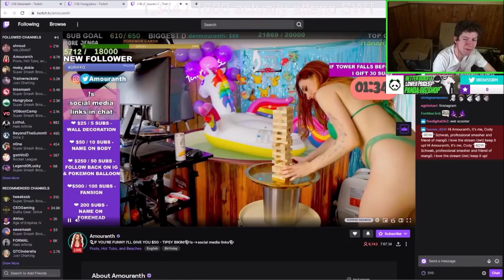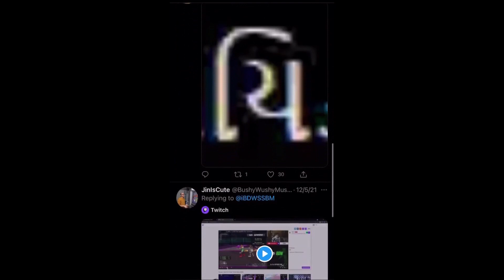Hi Amouranth - an iBDW Summit 12 Montage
Hi Amouranth, its me Cody "iBDW" Schwab. Professional smasher and friend of mang0. I love the stream, uwu. Keep it up!